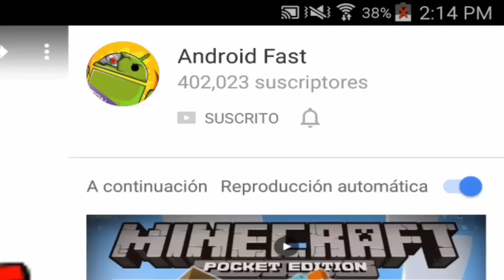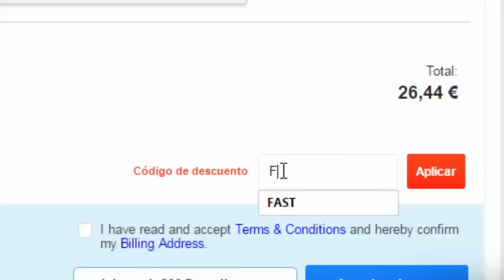JUGANDO CON LOS SUSCRIPTORES - LA TROPA MAS FUERTE!!!!